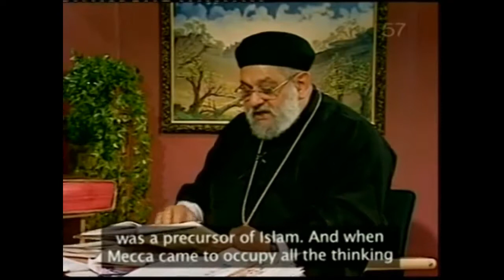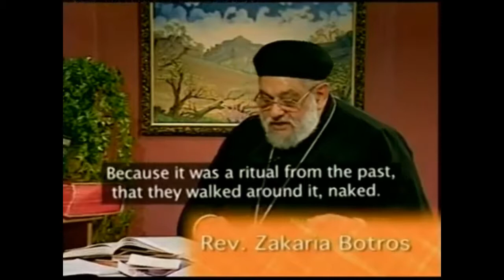Fr. Zakaria Botros 35 - Sources of the Quran: Pagan